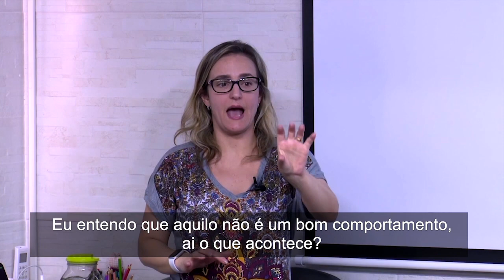O QUANTO ESSE TIPO DE CRENÇA TE PREJUDICA